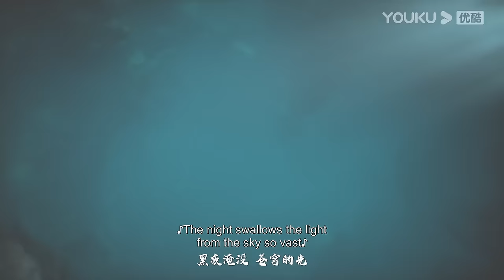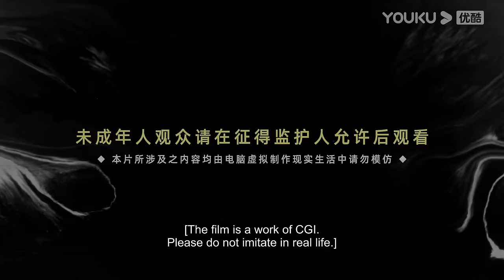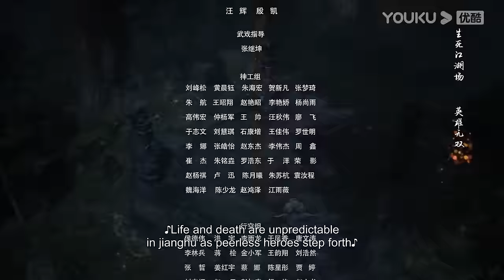【Apotheosis S2】EP62 | Chinese Fantasy Anime | YOUKU ANIMATION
00:00 The International Website youku.tv is now available!
02:00 Download YOUKU International APP to get early access to the full show